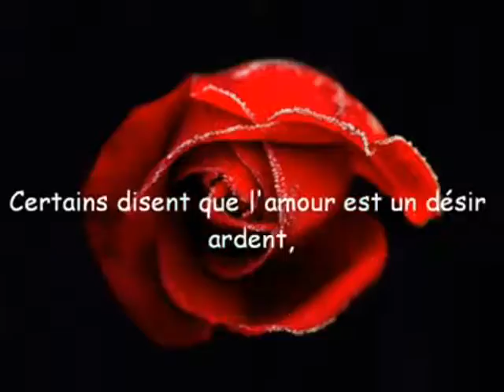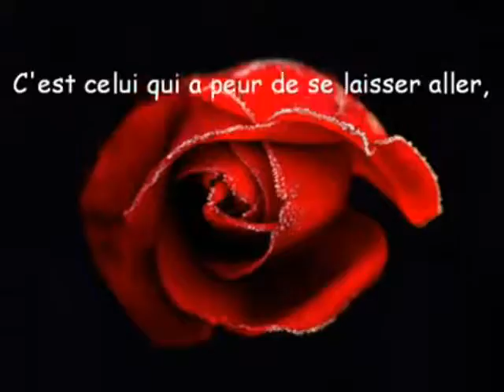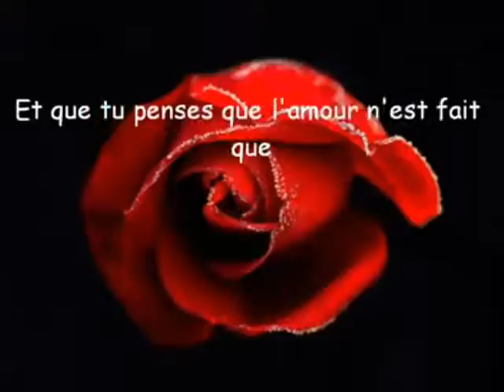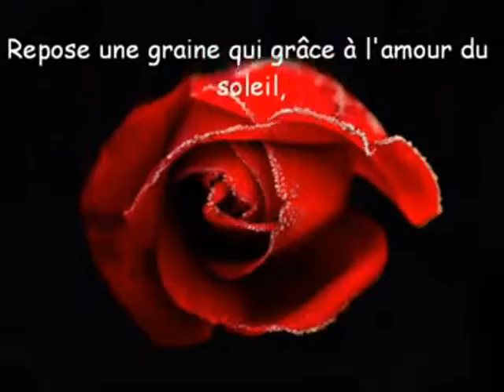Roxane Ryan "The Rose"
"THE ROSE" Bette Midler , reprise de Roxane Ryan